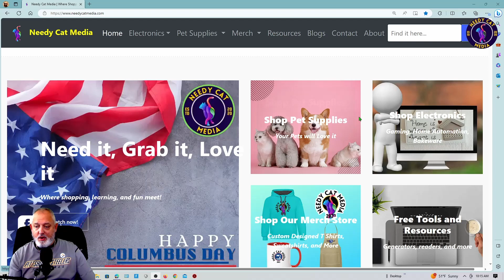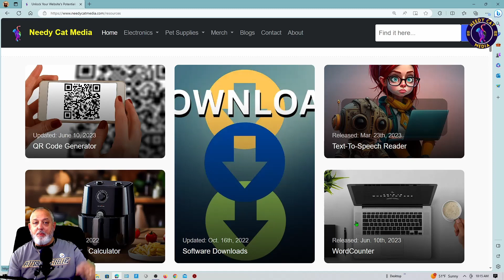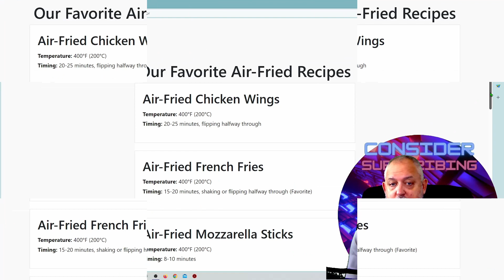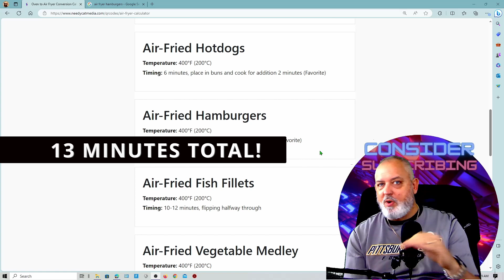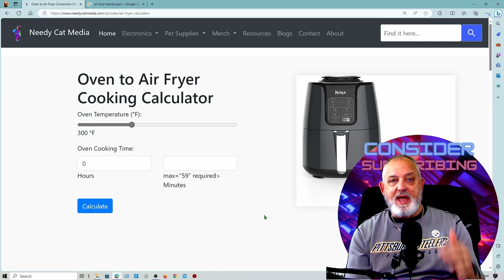Free Air Fryer Conversion Tool Tutorial + Hotdog and Hamburger Recipes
Are you looking to make the most of your air fryer oven? You're in luck because in this video, we're going to show you how to use our free air fryer oven to air fryer conversion tool, making cooking a breeze. Plus, we'll share some mouthwatering recipes for hotdogs and hamburgers that you can prepare using your air fryer oven.

In this video, you'll learn:

Using our Free Air Fryer Oven to Air Fryer Conversion Tool: We'll walk you through the simple process of using our conversion tool to adapt your favorite recipes for your air fryer oven. Say goodbye to guesswork and hello to perfectly cooked meals!

Air Fryer Hotdog Recipe: Discover how to make hotdogs like never before with your air fryer oven. We'll share our secret tips for achieving that irresistible crispy texture while keeping the insides juicy and flavorful.

Air Fryer Hamburger Recipe: Get ready for a burger experience that's healthier and tastier than ever. Watch as we whip up delicious hamburgers using your air fryer oven, ensuring they turn out just the way you like them.

Whether you're a seasoned air fryer enthusiast or new to the world of air frying, this video has something for everyone. Our conversion tool will simplify your cooking process, and our recipes will satisfy your taste buds.

🎥 **WHAT I MADE THIS VIDEO WITH**
- 🎙️ Sudotack USB Streaming Podcast PC Microphone
- 📷 Logitech C922x Pro Webcam
- ⌨️ Redragon K596 Keyboard and M686 Mouse